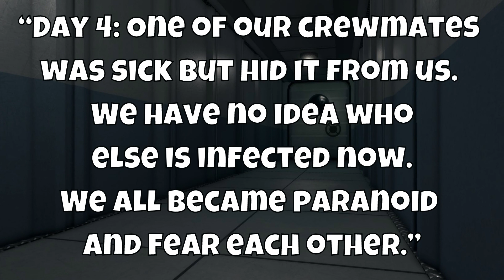[LEAKS] PIGGY: BOOK 2 CHAPTER 8 LEAKS + PREDICTIONS + RELEASE DATE | MEDORA BOAT - Roblox Piggy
These are all the leaks for Piggy: Book 2 Chapter 8. Secret hints, predictions, release date, Medora boat and More!